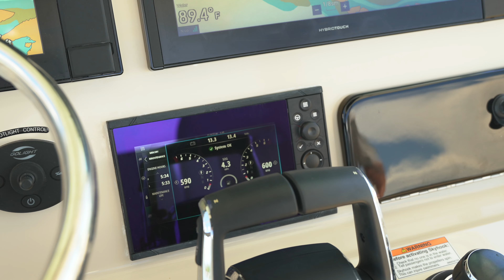2022 Boston Whaler 33 Outrage